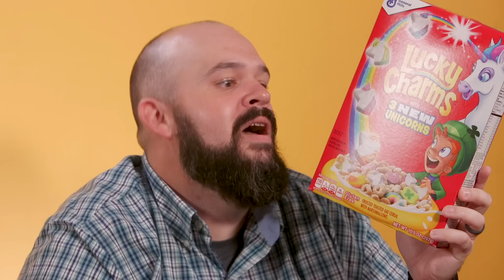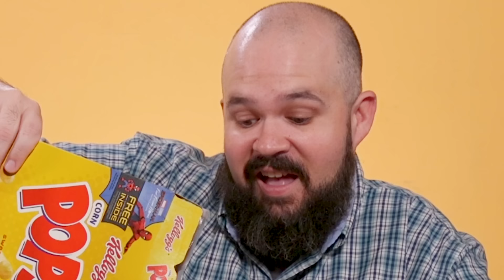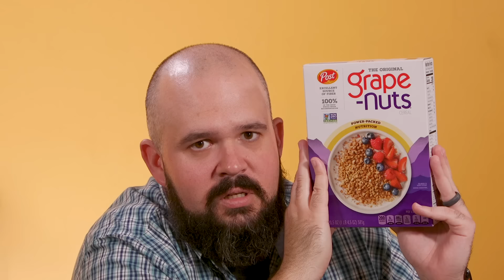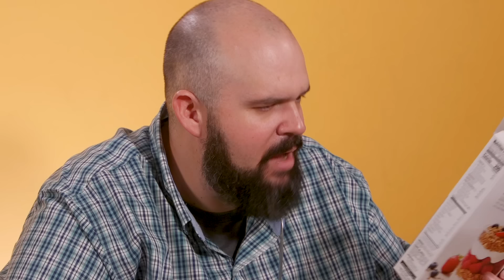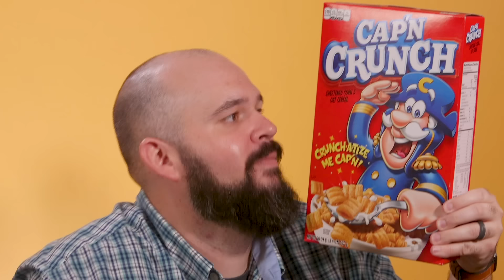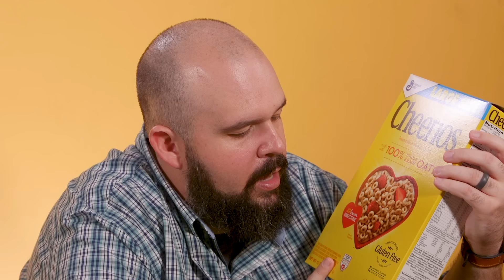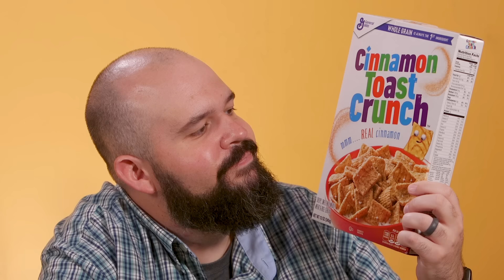Ranking Breakfast Cereals | Bless Your Rank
Matt is ranking cereals in this edition of Bless Your Rank. You probably shouldn't try this at home, kids. Especially if Grape-Nuts are involved.